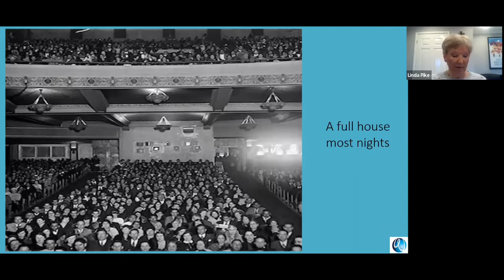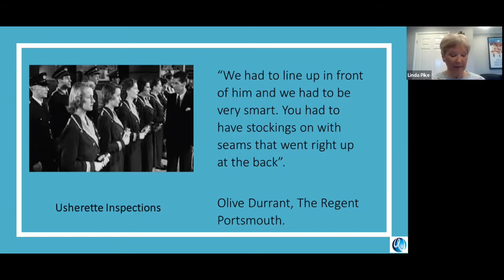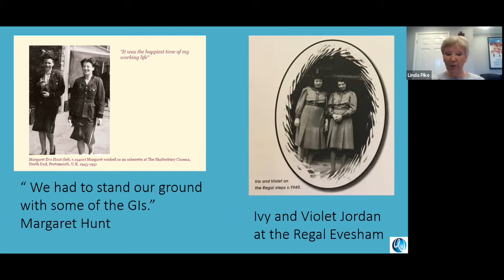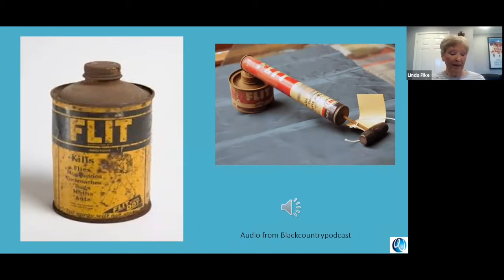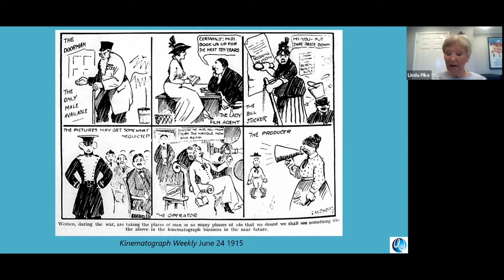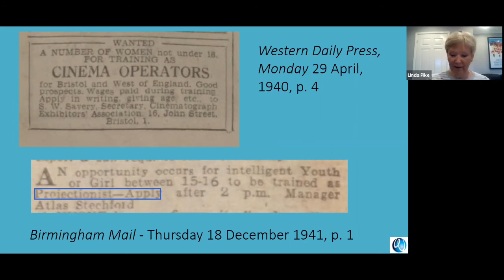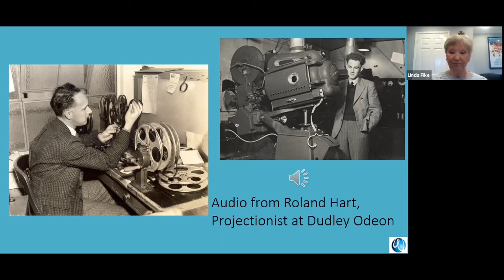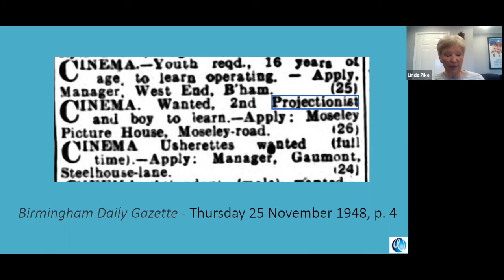Unfinished business Women in Wartime Cinema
In this talk, Linda Pike explores the experiences of cinema employees: the often ‘hidden from history’ Front of House staff (usherettes, kiosk attendants, managers), whose work was feminised and domesticated, and film projectionists, working in, what was perceived to be, a male dominated profession. This talk, therefore, interprets the opportunities and expectations of the working lives of these women.

Linda is a postgraduate student at the University of Worcester and her research focusses upon the significance of cinema consumption within the Midlands during the Second World War, when ‘going to the pictures’ was Britain’s most popular leisure activity. Archival resources, such as unique box-office takings, will identify which particular film genres were enjoyed within differing cultural geographies in Stafford and Worcester compared to that at a national level.

This talk is part of our programme of events to celebrate the national exhibition Unfinished Business: The Fight for Women’s Rights .

The British Library’s Unfinished Business exhibition is taking place in public libraries across the UK. From bodily autonomy and the right to education, to self-expression and protest, this new exhibition explores how feminist activism in the UK has its roots in the complex history of women’s rights.